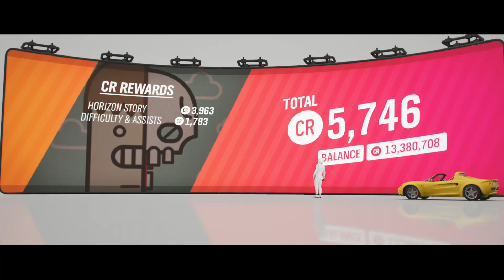Forza horizon 4 part 104